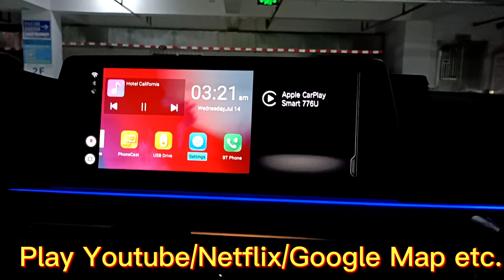The World 1st Releae NEW Carplay ai box android 9.0 for BMW support 2.4G/5G WiFi ,can download apps.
NEW Carplay ai box android 9.0 for BMW support 2.4G/5G WiFi , Split Screen , can download apps.
CarPlay Ai Box can  update original car normal system(Carplay built-in) to smart Android system .
We can download the apps from Google Play Store and play YouTube, Netflix, Google Map , Phone cast ,USB player etc.
USB Plug in and Play , no need install !!!
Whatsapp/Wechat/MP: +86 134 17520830